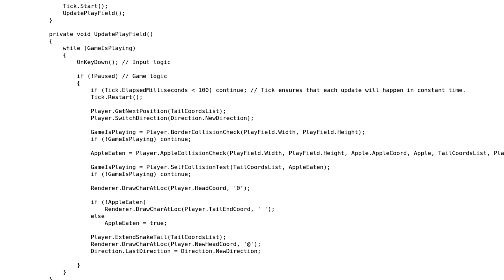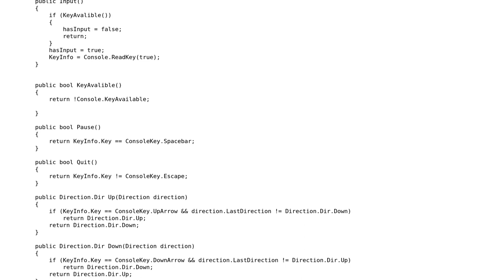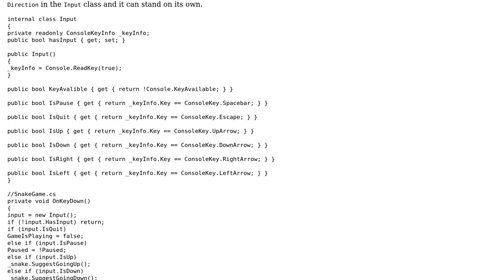Code Review: Simple console Snake game following GRASP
With thanks & praise to God, and with thanks to the many people who have made this project possible! | Content (except music & images) licensed under CC BY-SA | Music | Images & others | With thanks to user Robert Snyder user Racksay user Heslacher user BCdotWEB and the Stack Exchange Network Trademarks are property of their respective owners. You are responsible for your own actions.